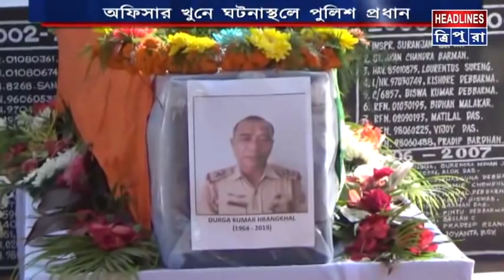ডি কে রাঙ্খল খুনের তদন্তে সরজমিনে ডিজিপি শুক্লা, খুনের নেপথ্যে প্রভাবশালী ড্রাগস মাফিয়াদের হাত #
সোনামুড়া মহকুমা এবং বক্সনগর এলাকার কুখ্যাত মাদক গোষ্ঠীর ট্র্যাপে পড়েই খুন হয়েছিলেন নির্ভীক ও অকুতভয়ী পুলিশ অফিসার দুর্গা কুমার রাঙ্খল। এদের মাদক বাণিজ্যে বাঁধা হয়ে দাঁড়ানোয় দুনিয়া থেকে সরিয়ে দেওয়া হয়েছে কলমচৌরা থানার সেকেন্ড অফিসারকে। তদন্তে নেমে এখন পর্যন্ত এমনই চাঞ্চল্যকর তথ্য উঠে আসছে পুলিশের পদস্থ তদন্তকারী টিমের হাতে। শনিবার সরেজমিনে ঘটনাস্থল পরিদর্শন করেছেন খোদ রাজ্য পুলিশের মহানির্দেশক অখিল কুমার শুক্লা। তদন্তের জন্য নেওয়া হয় ফরেনসিক টিম। এছাড়া ৩টি গাড়ি সহ একাধিক সন্দেহভাজনকে আটক করেছে পুলিশ।